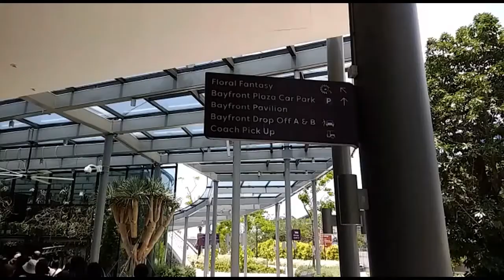FLORAL FANTASY |Gardens By the Bay| Travel Vlog